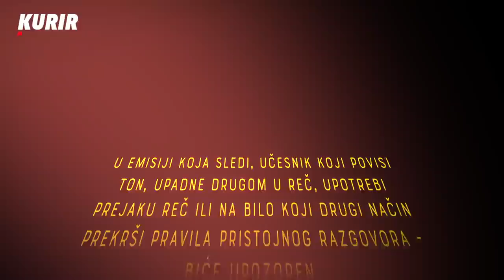LATINKA PEROVIĆ KOD BASARE: Ponašamo se kao da smo na periferiji sveta - Crveni Karton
Basara i Latinka su kroz razgovor pretresli političke događaje u Srbiji tokom poslednjeg veka. Bavili su se temama kao što su Kraljevina Jugoslavija, Tito, Ranković, Milovan Đilas, Dobrica Ćosić, njihovim odnosima, postupcima i posledicama. Latinka je podsetila na ideje srpskih liberala, a komentarisala je i događaje iz savremene istorije ističući da je Zoran Đinđić bio pametniji i humaniji nego što je sebe predstavljao.